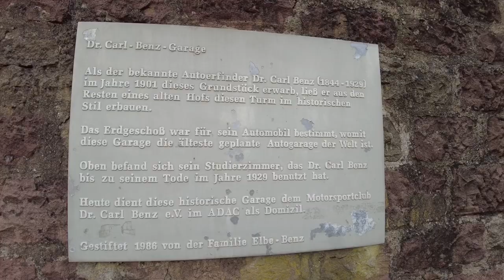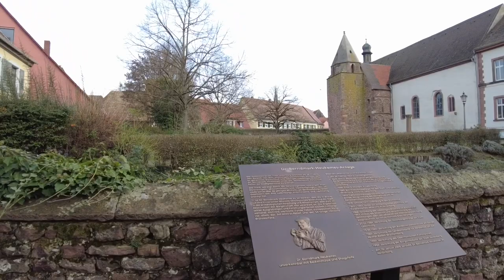Exploring the ancient town with 5000 years of European history // Living in Germany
Exploring the ancient town with 5000 years of European history  // Living in Germany, is a video of a visit to Ladenburg. This town is built on Celtic and roman foundations. It had the largest roman forum and market Basilica construction north of the Alps. During the second world war, it survived the allied aircraft and remained almost untouched. We get to see German houses, how the Germans built the homes and we have a chance to see how how the house construction had been in the medieval period. Unfortunately, Mannheim took the full force of world war two and that is why they look very different. Germany has many medieval towns, ancient buildings and castles across the country. It is in the center of Europe which puts it at the center of European history.
The design of Germany and German homes are very different to American homes and many German houses are very different to modern British homes.

Enjoy this little tour